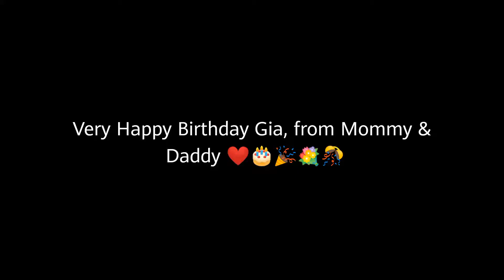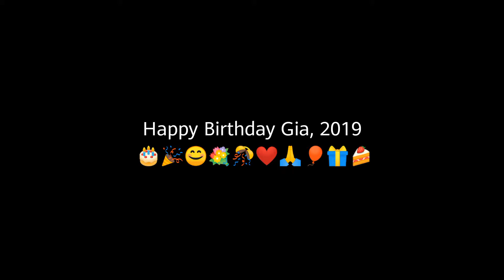Happy Birthday Gia 2019 Play Date Super Park, 2 Oceans Aquarium